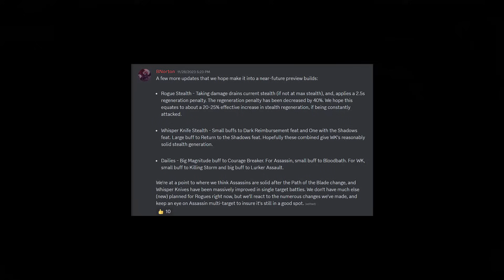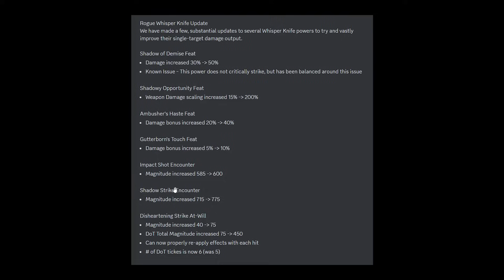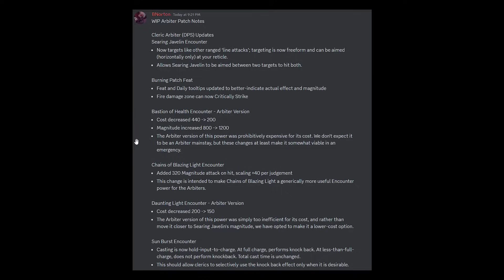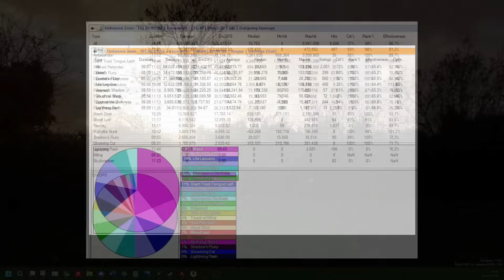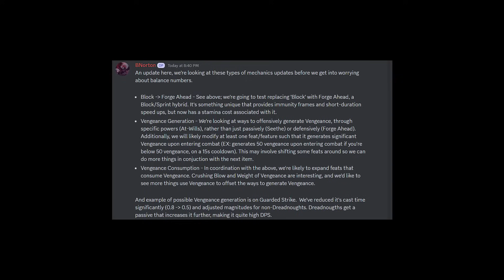MASSIVE BUFFS: Rogue Whisperknife, Companion Bonuses, Cleric Dps, Fighter Dps - Neverwinter Preview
The public preview test server just got a big update with regards to class improvements, specifically on Rogue and Cleric. We also got some news on Fighter Dps buffs and the Companion bonuses changes are here!

00:00 Intro
00:25 Rogue Assassin
02:04 Rogue Whisperknife
03:03 All Rogue Changes (notes)
04:06 Cleric Arbiter
06:22 All Cleric Changes (notes)
06:38 Companion Bonus Changes
08:34 Fighter Dreadnought

d